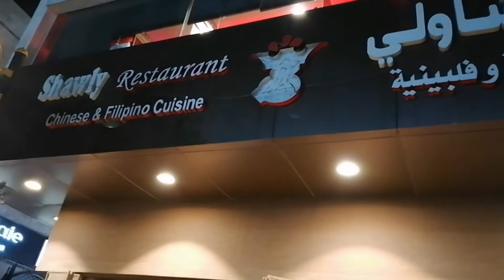GOING TO BILIHAN NG REBS BAKA || GEORGE VLOG TV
NG BUS LNG PARA MAKATI POD SA PAMASAHI